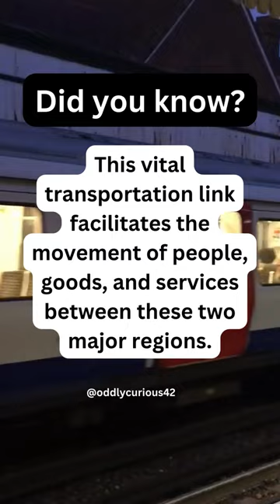🌊Undersea wonder in Japan 🇯🇵